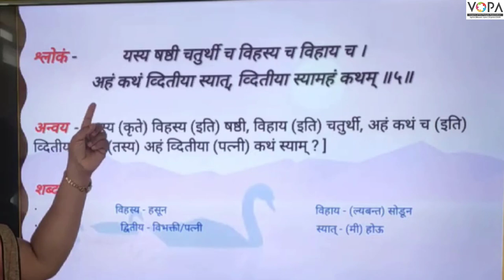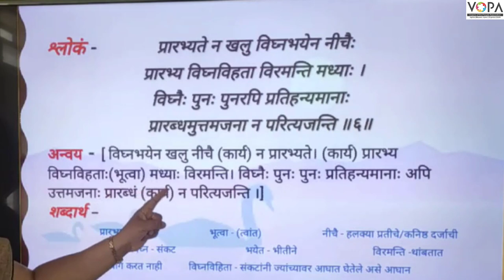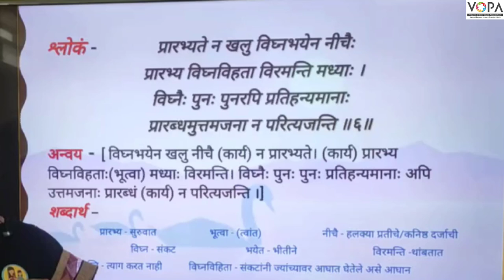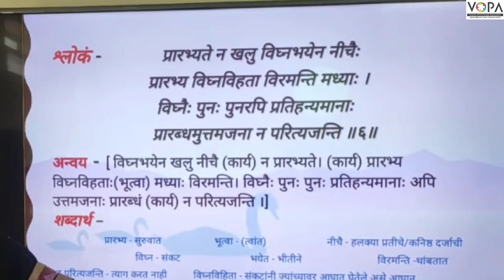9th | संस्कृत | अव्ययमाला | V5 | VSchool